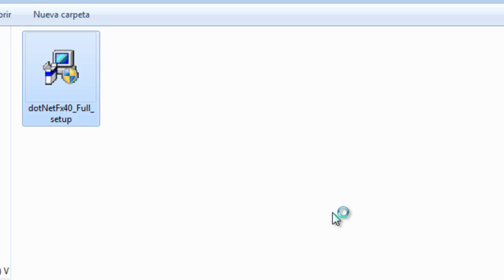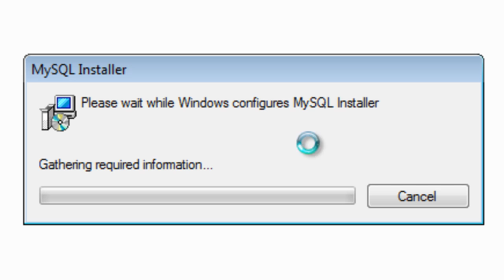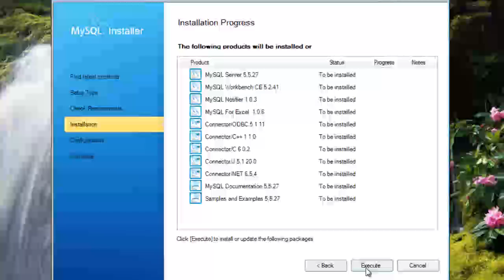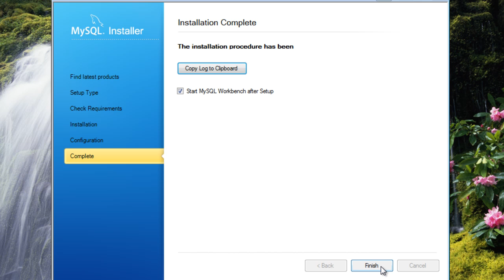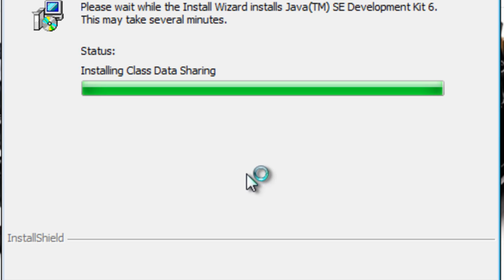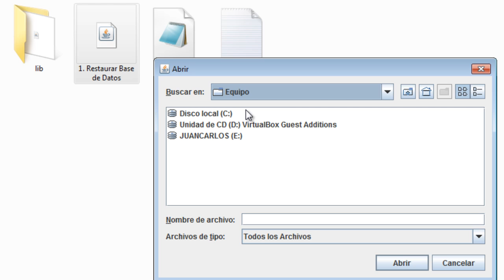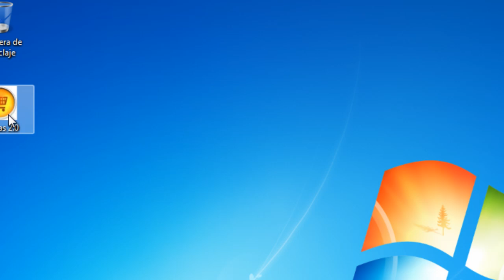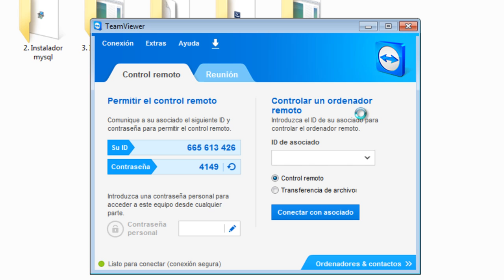MANUAL DE INSTALACION